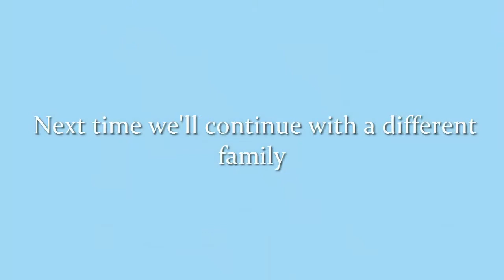The Sims 3 (Restarted) part 1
My (Jordan) desktop crashed, and I finally fixed it after resetting my computer completely.  That included any saved files I previously had of the Sims 3, so now I am forced to restart, slowly re-populating my world.

Commentator(s): Jku390

Other ways you can check us out